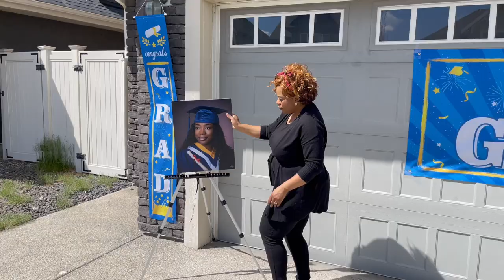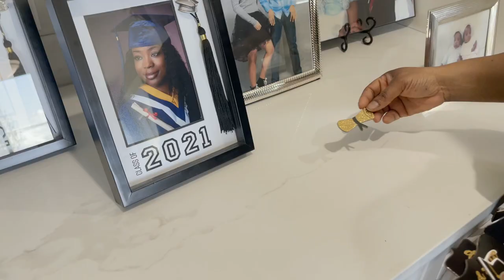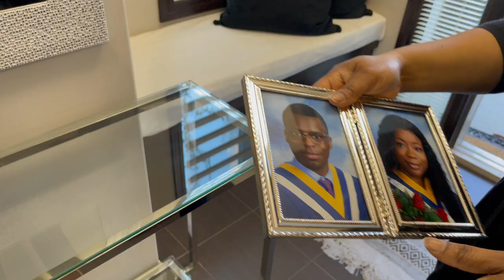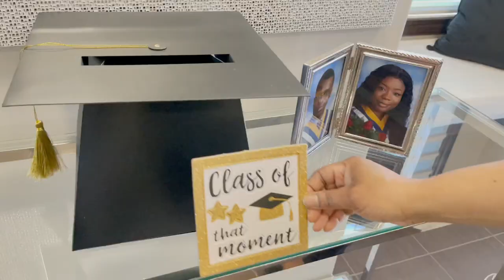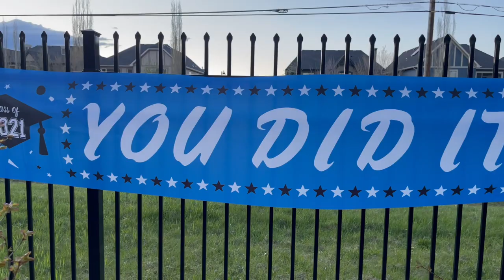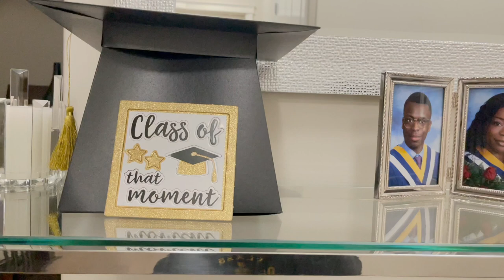Déco fête de graduation /préparatifs cérémonie graduation des jumeaux /remise de diplômes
Bonjour je prépare la déco  fête de graduation , préparatifs cérémonie graduation des jumeaux, remise de diplôme, cocktail maison, portrait photos, organisation fête, graduation ceremony, graduation decorating ideas,
0:00 Intro
1:00 Deco
4:34 Food
4:42 Outside Deco
5:21 Conclusion
5:37 Overview

Forever Spotless By Lamonie